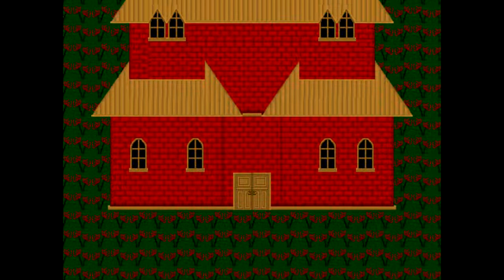#1【彼岸花はお好きですか？】彼岸邸 改【ホラーゲーム実況】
今日から毎日、彼岸邸改の動画出していくよー！
……毎日投稿とか、いつぶりなんだろうか（白目）

▼作品概要(以下、概要引用)
■ゲーム紹介文

　不気味な洋館に迷い込んでしまったごく普通の女子高生。
無事に元の場所へ戻れるのか。
そして「彼岸邸」に隠された秘密とは――。

■特徴
　「彼岸邸」のリメイクです。
　グラフィックを一新し、会話コマンドやエンド回収特典など新たな要素を追加しました。

ホラー描写・脅かし要素がありますので苦手な方はご注意ください。
追いかけっこ要素はありません。

【リンク集】
★隊長が書いてる小説『アウトドア系男子が、自宅警備員になる方法』

▼使用機材
★動画用マイク『エレクトレットコンデンサーマイクロホンECM-PCV80U』
★生放送用マイク『ステレオヘッドセット3 Wボリューム』